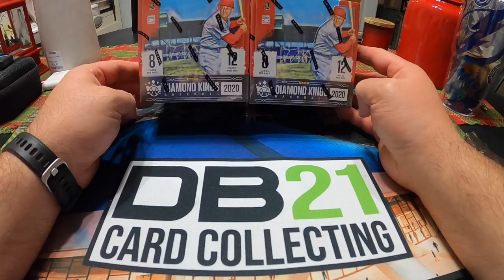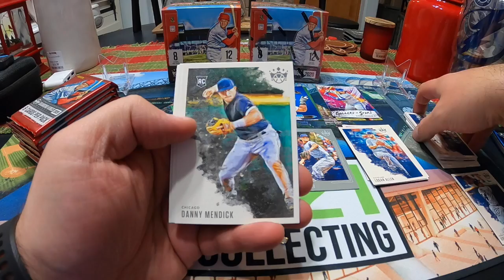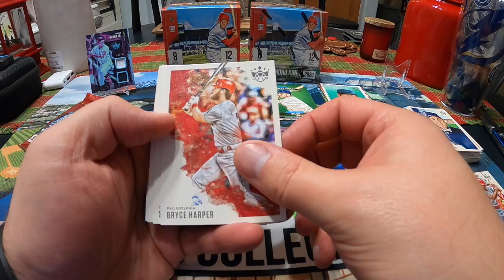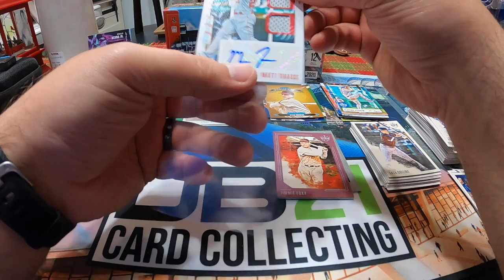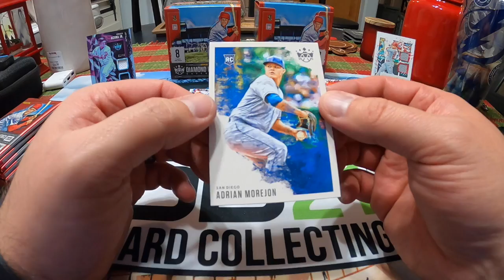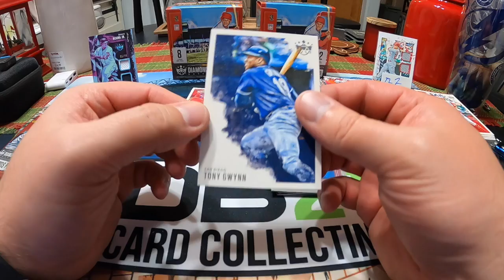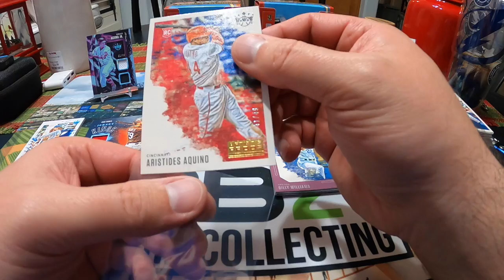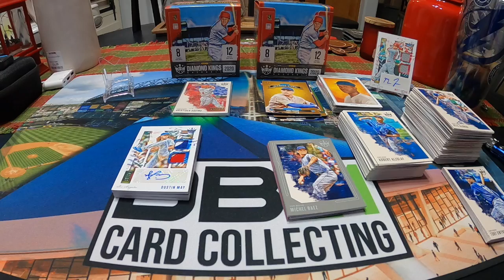Round 3, 2020 Diamond Kings Case Break. Best boxes yet with 3 #'d hits!!!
Round 3 of the Diamond King case break, still no Downtown yet. 2 RPA's one was #'d out of 25. I had 2 nice Relic hits both #'d Veteran Players. This product is growing on me the more I open it, really hoping to hit a Downtown. This is the half way point of the case.